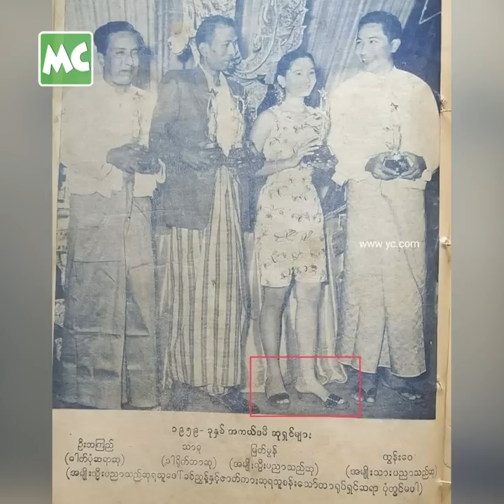ဒါရိုက်တာ ဦးသာဓု နဲ့ အိမ်ထောင်ကျခဲ့ဖူးတယ်’ ဒေါ်မြတ်မွန်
‘ကကြီးရေက ရုပ်ရှင် ရိုက်တော့ အသက် (၁၆) နှစ်ပဲ ရှိသေးတယ်။ ရုပ်ရှင်ရိုက်ရင်း ဦးသာဓု နဲ့ မေတ္တာမျှ သွားတယ်။ အသက်က (၂၅) နှစ်ကွာတော့ အိမ်က သဘောမတူလို့ ခိုးပြေးခဲ့တယ်။ (၁၀) နှစ်ပဲ ပေါင်းပြီး လမ်းခွဲခဲ့တယ်’ လို့ ပြောလာတဲ့ ဒေါ်မြတ်မွန် နှင့် ခဏတာ။

@MyanmarCelebrity Update: Daw Myat Mon talks about her marriage with Director U Thar Du.